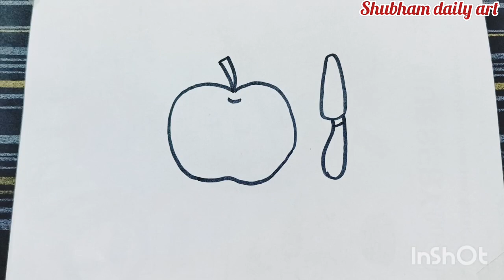Apple drawing, painting and colouring for kids and toddlers | Fruit drawing